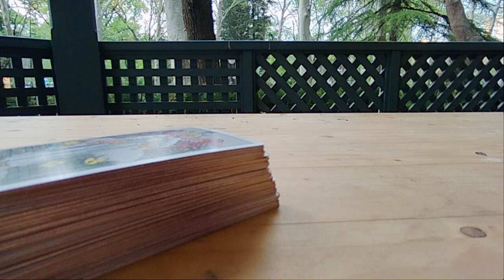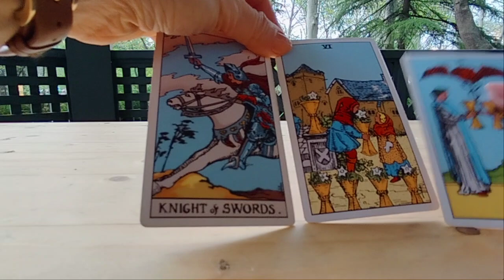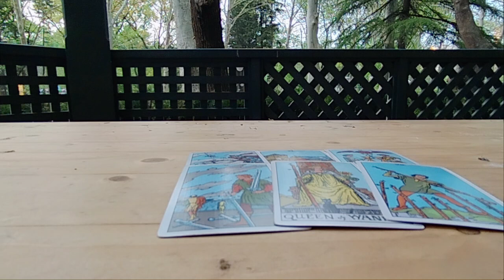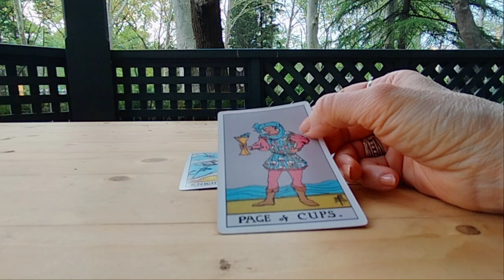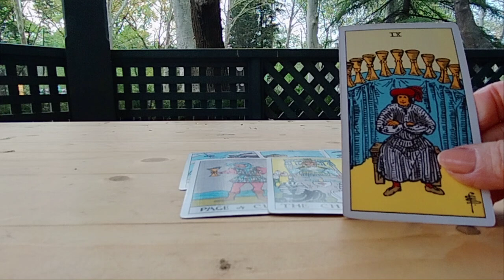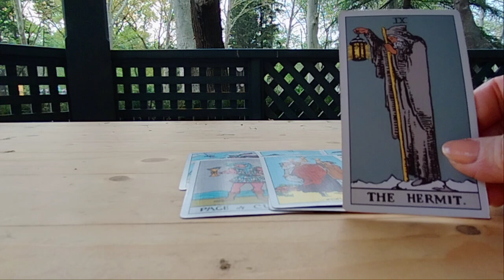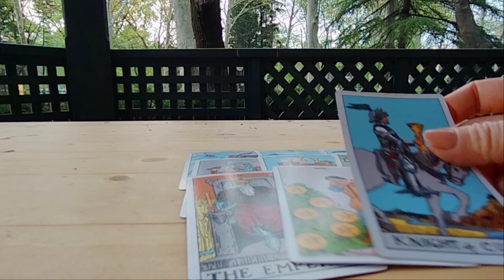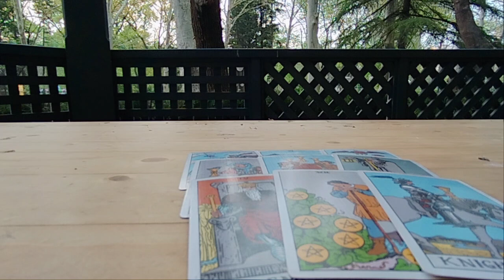თქვენი ღელვა უსაფუძვლოა/ყველაფერი იმაზე უკეთესად იქნება ვიდრე გგონიათ ✨☺️🌟💕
ტაროს გაშლის ხანგრძლივობა დამოკიდებულია შემკითხველის შეკითხვების რაოდენობაზე და ტაროდან  მიღებულ ინფორმაციაზე.